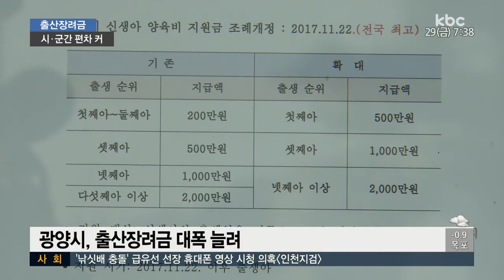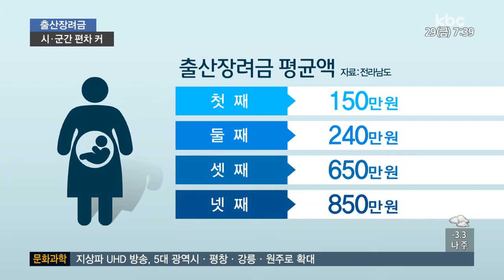지자체 출산장려금 '부익부 빈익빈' 우려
출산율이 급격하게 줄면서 전남 일부 지역이
소멸위기를 맞고 있다는 소식 들으셨죠.

대책으로 지자체들은 출산 장려금을 확대하고 있는데요, 부익부 빈익빈 현상이 심화되는 등 부작용이 적지 않습니다.